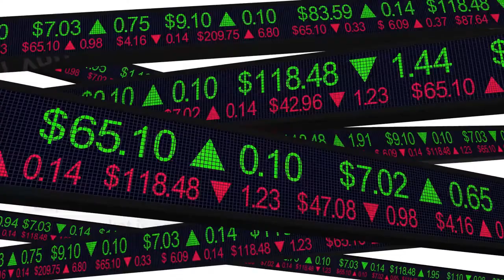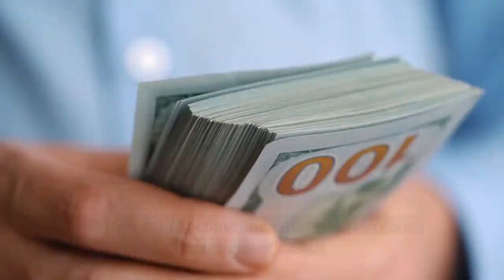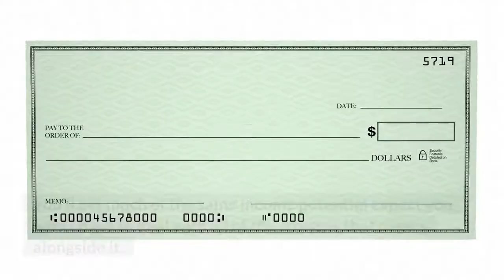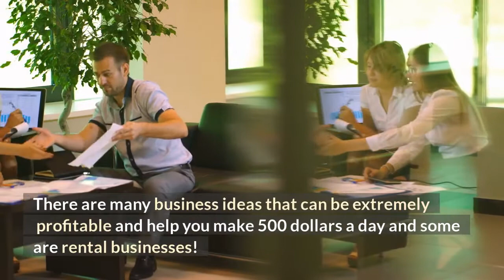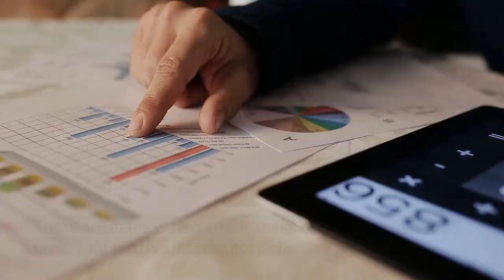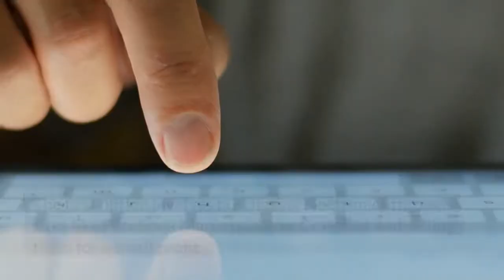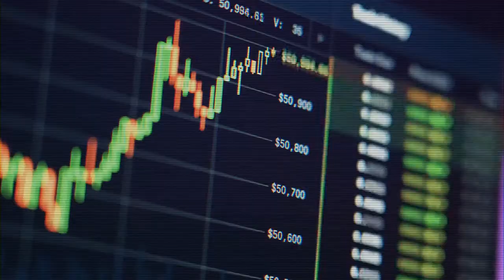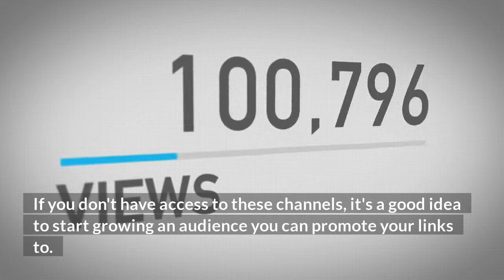How You Can Make $500 a Day (Complete 2022 Guide)